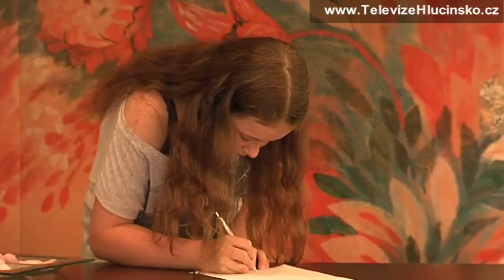Dolní Benešov: ocenění deváťáků a sportovců (29.6.2012)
Konec června je zvláště pro všechny žáky spojen s ukončením školního roku a zahájení dvou měsíčních prázdnin. V obřadní síni v Dolním Benešově se rozloučili s žáky devátých tříd, kteří si připravili také kulturní program. Poté byli oceněni všichni reprezentanti místní základní školy, kde všechny přivítala ředitelka. Akci doprovodilo klavírní sólo. Žákům také osobně poděkoval za reprezentaci města starosta a předal jim pamětní dary. Reprezentantů bylo mnoho, škola se tak může pochlubit opravdu nadanými žáky. Každý oceněny se poté podepsal do pamětního listu, čímž ztvrdil tuto událost.